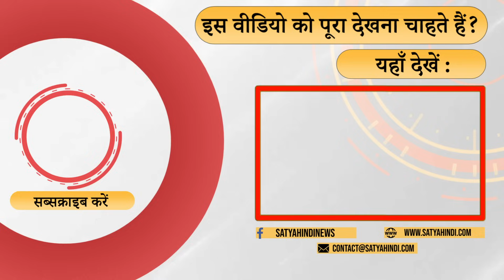BJP’s game plan for 2024 election: provoking people to in the name of religion! | SANATAN DHARMA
बीजेपी के मंत्री अब लोगों की ज़ुबान खींचेंगे ? ऐसे हैं इन नेताओं के बयान। क्या उनके ख़िलाफ़ क़ानूनी कार्रवाई नहीं होनी चाहिये ? बता रहे हैं आशुतोष

Will BJP ministers pull people's tongues now? Such are the statements of these leaders. Shouldn't legal action be taken against them? Ashutosh is telling